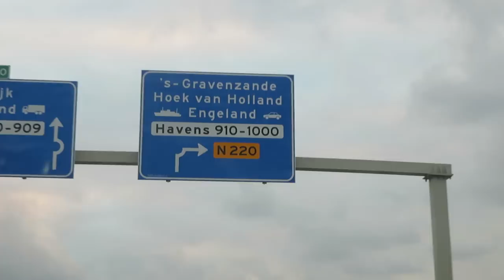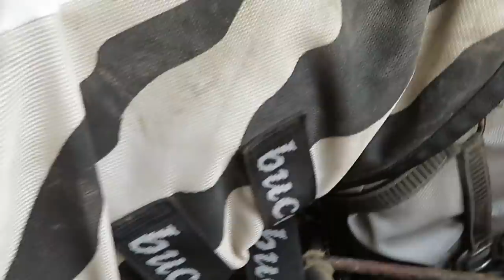Kim neemt ons kanaal over met de weekvlog! kanaaltakeover * Hart voor Paarden *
Tessa was op ponykamp en ik was op vakantie, Kim van Kim's Paardenwereld heeft een hele week op onze paarden gepast. In deze weekvlog zie je hoe dat haar vergaan is!

Ook post sturen? Dat kan naar:
Postbus 2024
3140BA MAASSLUIS

Kijk de nieuwe weekvlog!: "Weekvlog 7 december 2019"